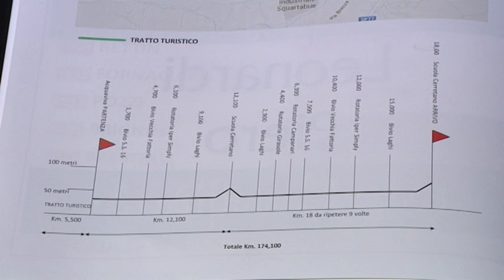CASTELFIDARDO MINALI WEB